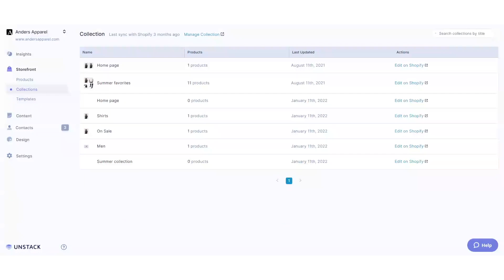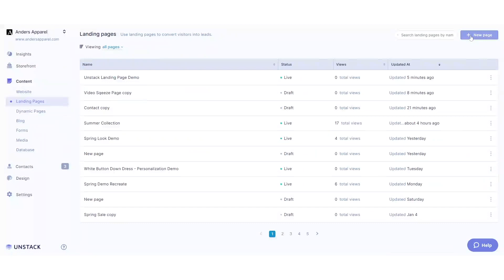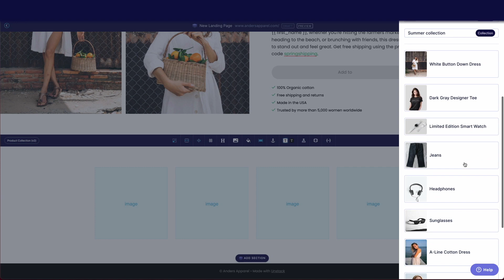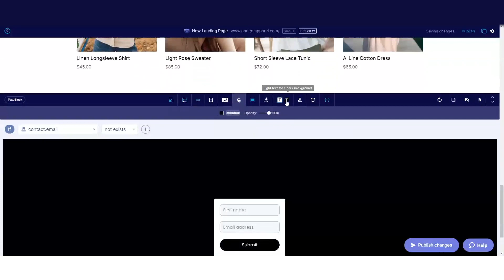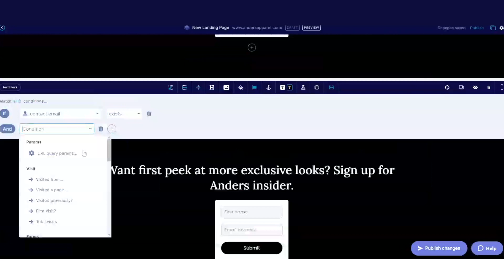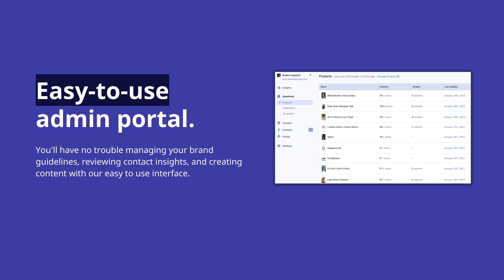Learn How to Use Unstack in Under 5 Minutes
This tutorial will show you how to create your first page in Unstack, complete with personalization, conditional content, custom collections in under 5 minutes.

Click the time code links below to jump to the section of your choice.

0:00 - 0:14 - What is Unstack?
0:14 - 0:37 - Unstack App features
0:37 - 1:02 - Admin Portal / Syncing your Shopify Storefront
1:02 - 1:22 - Starting a Blank Page W/ a Custom Product Component
1:22 - 2:27 - Adding products and editing their description
2:27 - 3:10 - Creating Collections with Personalization
3:10 - 3:55 - Inserting Forms
3:55 - 4:29 - Adding Forms W/ Conditional Content
4:29 - 4:43 - Publishing Your First Page in Unstack
4:43 - 5:22 - Unstack 15 Day Free Trial Information